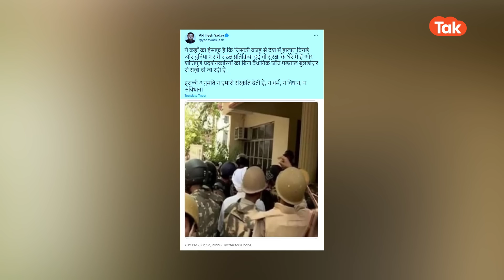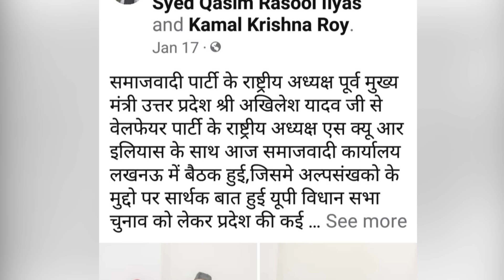UP Politics : अखिलेश के साथ क्यों हुई थी प्रयागराज हिंसा के आरोपी जावेद की मुलाकात, तस्वीरें वायरल!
सोशल मीडिया पर सपा सुप्रीमो अखिलेश यादव और प्रयागराज हिंसा के कथित मास्टरमाइंड मोहम्मद जावेद की एक तस्वीर तेजी से वायरल है... इस तस्वीर के साथ तमाम तरीके के दावे किए जा रहे हैं.. कभी मोहम्मद जावेद को अखिलेश यादव का फाइनेंसर बताया गया तो कभी बहुत करीबी.. अब इनके बीच क्या संबंध है.. सोशल मीडिया पर क्या चल रहा है.. आईए जानते हैं इन बातों की सच्चाई.. इस वीडियो में..